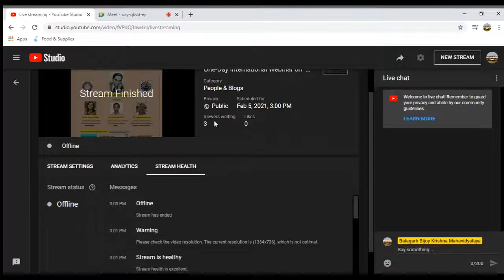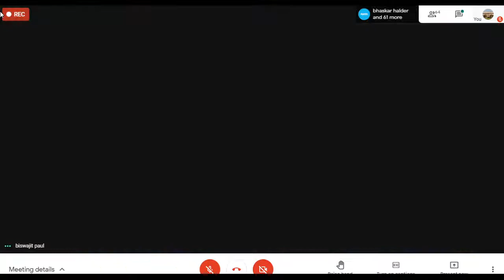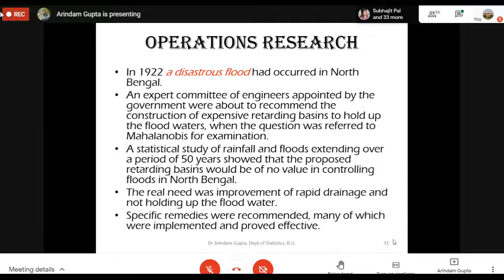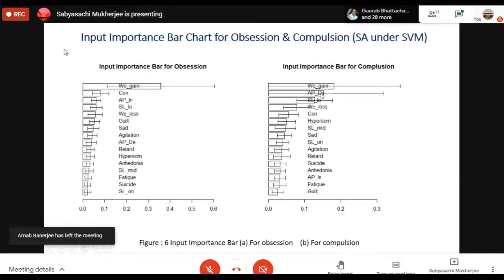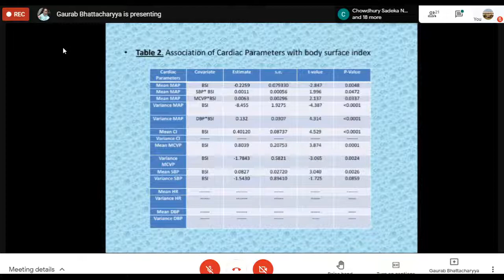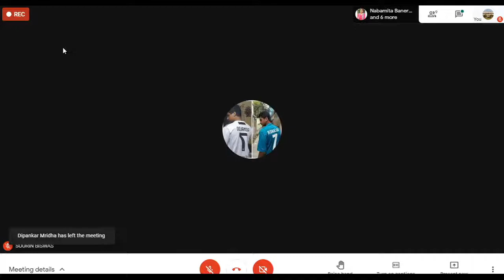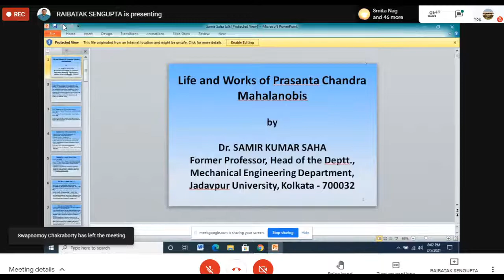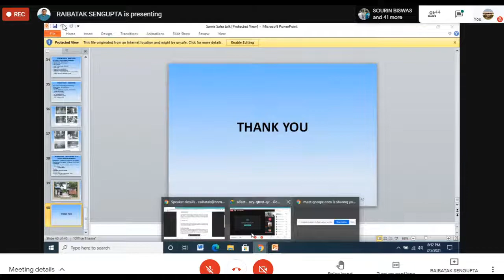Balagarh Bijoy Krishna Mahavidyalaya Live Stream